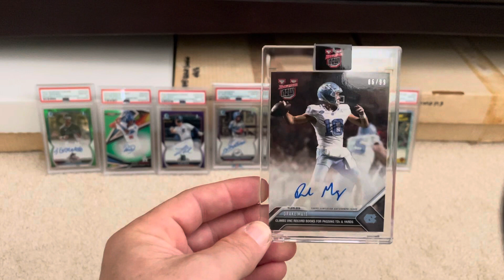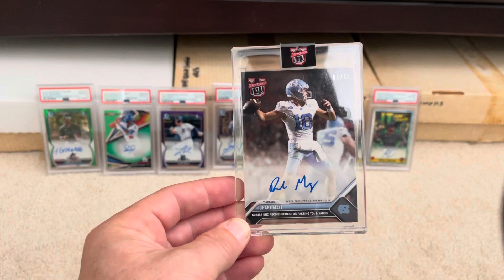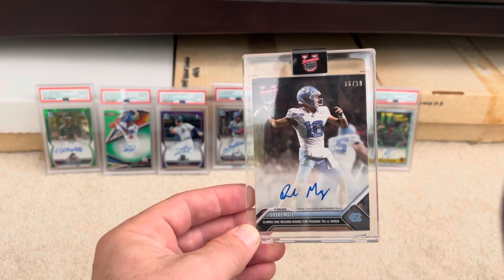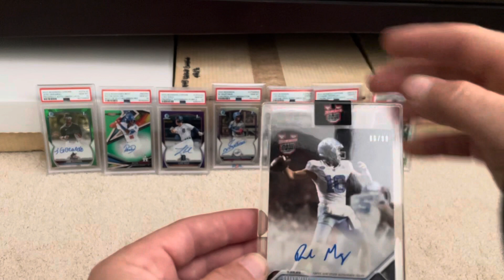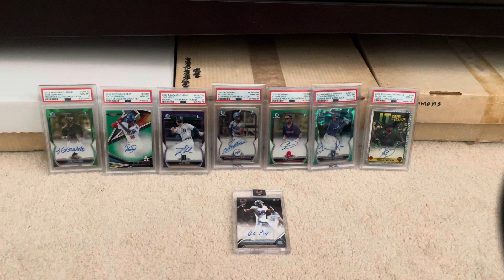Remember the days of buying Raw Cards, Grading them and selling for a bunch of Cash? That’s over. 😢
Quick video on how much harder the “flip” game is getting.  Still a ton of fun, but way harder than ever!